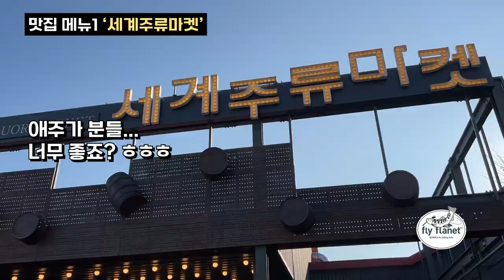[Flyflanet 242]브라운송어 낚시 포인트 '현지인 추천 춘천맛집정보 5'Chuncheon restaurant information.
추천 장소 주소 및 가격

1. 세계주류마켓
강원 춘천시 동내면 순환대로 632

2. 명동우미닭갈비
#12,000
강원 춘천시 영서로 2345 우미닭갈비

3. 가보자순대국
#6,500
강원 춘천시 신북읍 율문2길 11

4. 태림갈비
삼겹살 300g 13,000
강원 춘천시 신북읍 사랑말길 120

5. 온정
자장면 #7,000
강원 춘천시 동면 가산로 165

6. 세종호텔
강원 춘천시 봉의산길 31